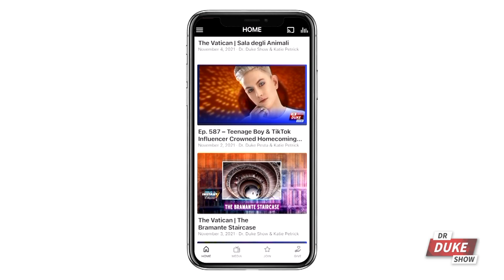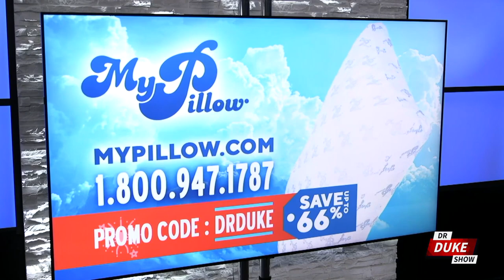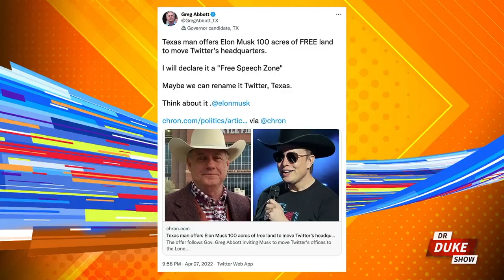Ep. 693 – Disturbing Video Catches School Board President Pursuing 11-Year-Old Girl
🚨On this episode of the “Dr. Duke Show” we start in Ohio, where an area school board president is in major trouble after he admitted to driving two hours to meet with an 11-year girl he had been exchanging inappropriate messages with.
📲 Download the FreedomProject Media App